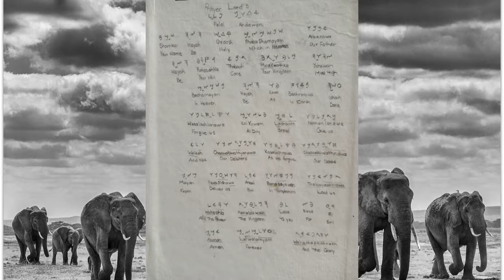Ahdawan Palal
HAPPY SHABBATH :-)

I hope you all enjoy:

REPENT FOR THE KINGDOM OF HEAVEN IS AT HAND
NEVER cease prayer, BIND and LOOSE and
ALWAYS live ready